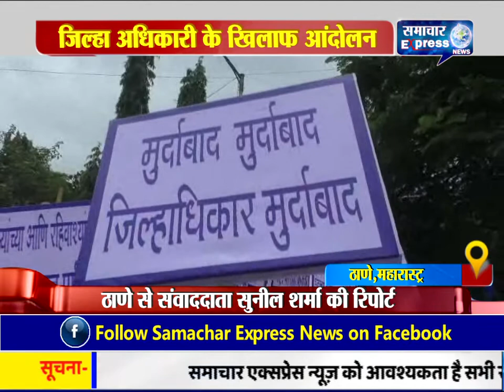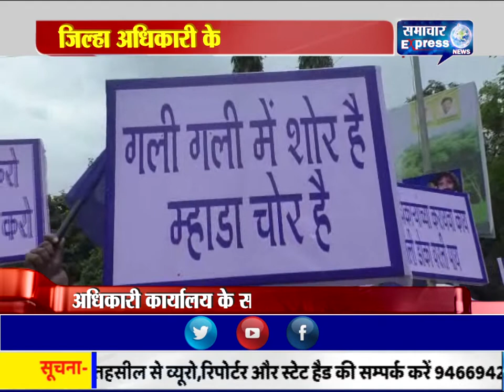ठाणे में जिल्हा अधिकारी कार्यालय के सामने किया विरोध प्रदर्शन